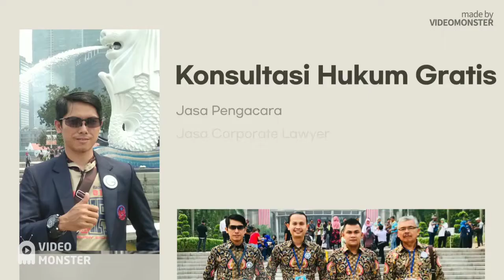Beli KPR Pinjam Nama Teman, Aman Gak Ya ?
Bisakah beli kpr pake pinjam nama teman, aman gak?